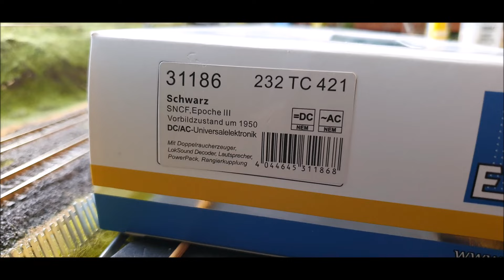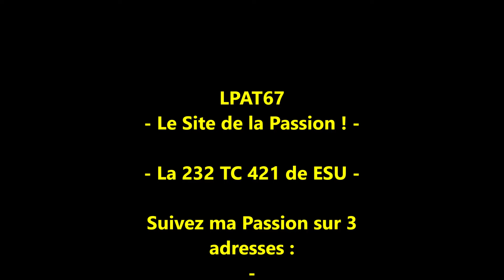LPAT67 - La 232 TC 421 de ESU - Part 488 -